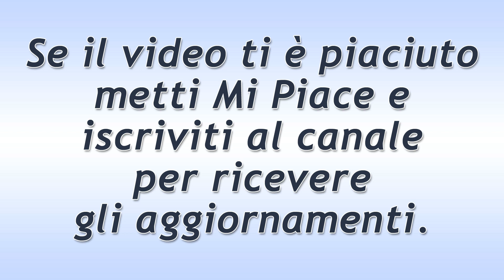Tempesta d'Amore Puntata del 13 Dicembre 2019: La Scoperta Di Eva!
Tempesta d'Amore trama puntata di oggi venerdì 13 Dicembre 2019!
Eva scopre di essere stata manipolata perfidamente da Christoph. Nervosa, lo affronta e si augura di riconciliarsi quanto prima con Robert. Nel frattempo, Denise è devastata dai sensi di colpa in quanto sa di aver tradito Christoph.